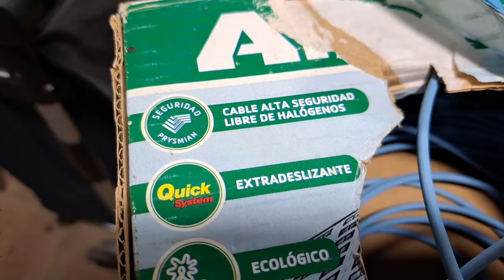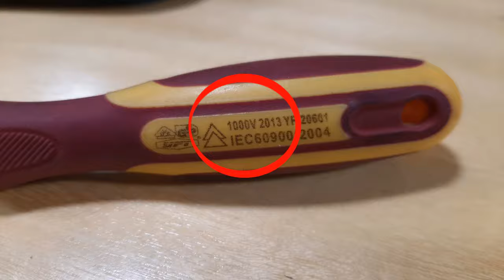Cómo trabajar CON SEGURIDAD la electricidad? ⚠️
DESTACADO DE ESTE VIDEO
📚REBT en papel

🔥REBT en papel
Calble libre de halogenos

EPIS:
🪖Casco de electricista con pantalla facial